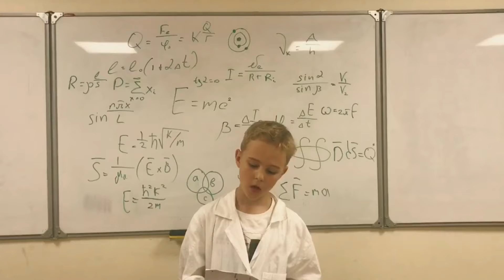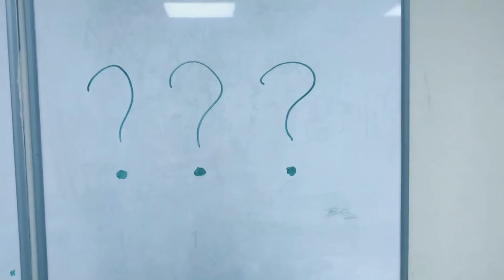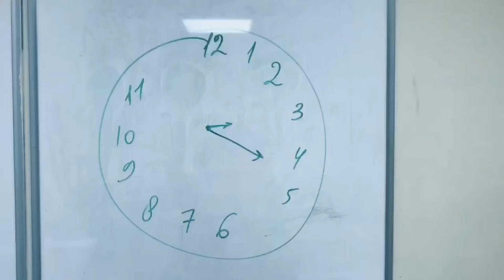ЛЕТО, 2021 :: ЧЕТВЕРТАЯ СМЕНА / VI Фестиваль «Совёнок» - «Вся правда о чёрных дырах» (Отряд №11)